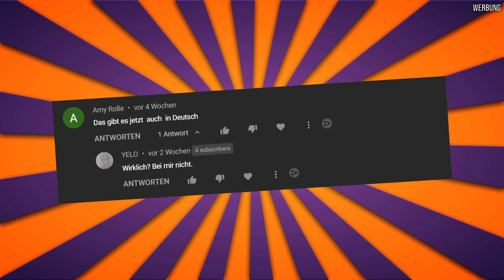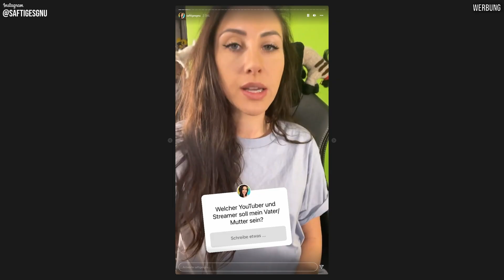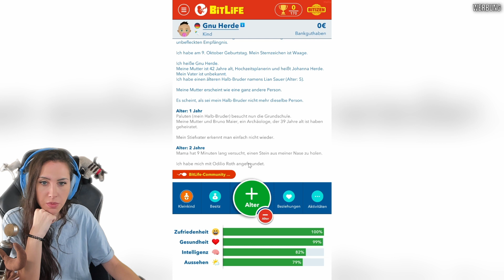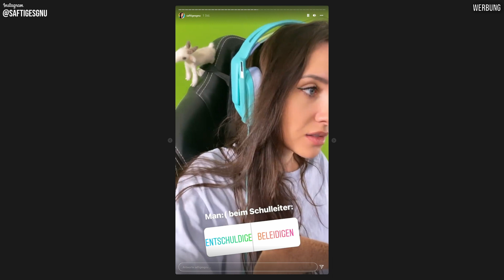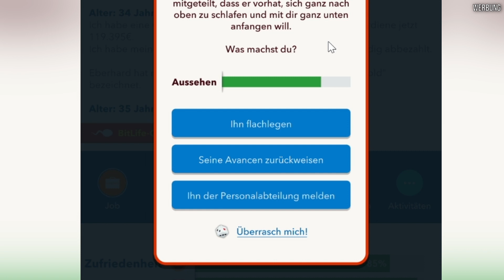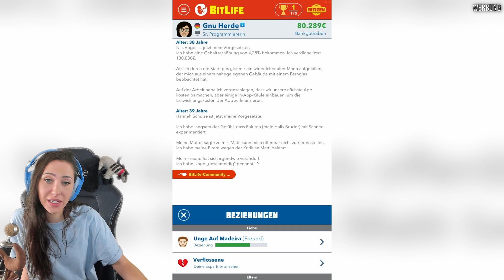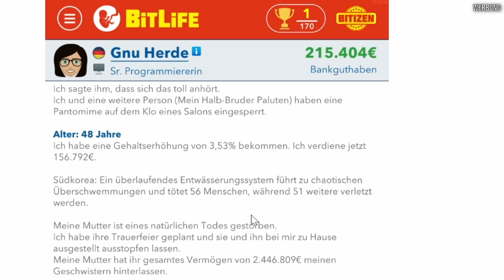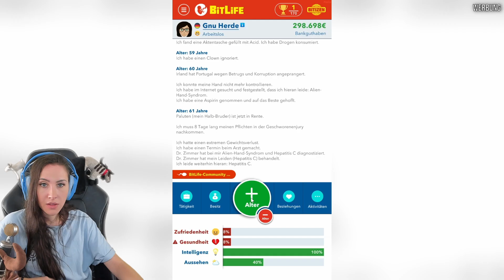Meine Zuschauer entscheiden ALLES über MEIN LEBEN aber ohne es zu wissen! Bitlife DE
Endlich ist es soweit! Bitlife DE ist da. HIER geht es zum Game
Und somit für uns noch geiler. In dieser Folge habe ich etwas GANZ BESONDERS gemacht. Denn meine Instagram Follower durften über jede Entscheidung die ich treffen musste wählen. ABER sie wussten nicht was sie da genau abstimmen. Das sehr spannende Ergebnis seht ihr in diesem Video. Viel Spaß wünscht dein Gnu!

  ►DAS IST DRIN:
-2x RGB Lüfter für hinten und oben
-Windows 10

   SCHREIBTISCH EQUIPMENT
*►Handy Halterung